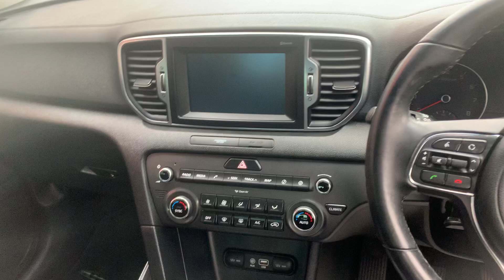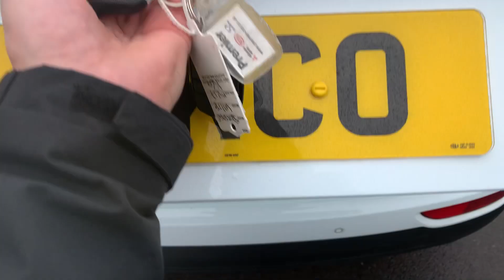KIA SPORTAGE 2 SPEC (2017) - ML17 KCO